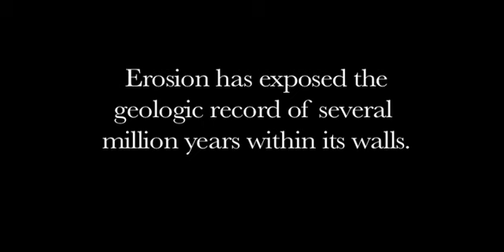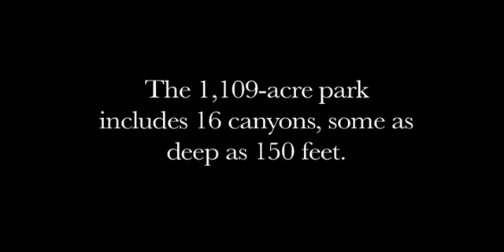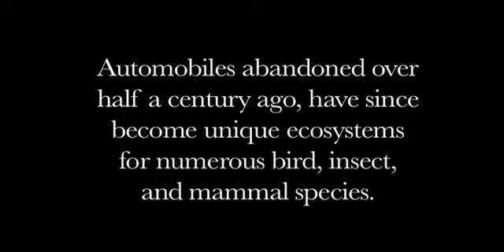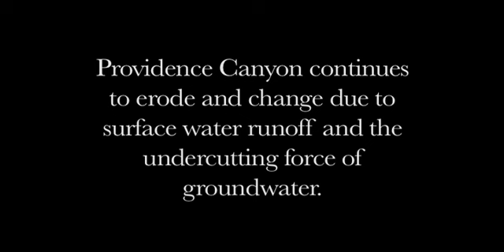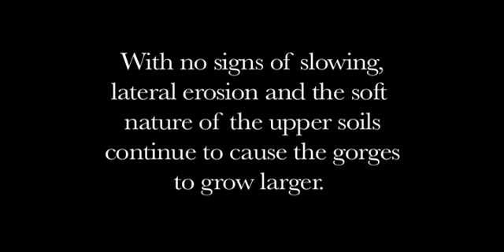The Real Providence Canyon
Providence, Canyon, Georgia, Hot, Lumpkin, Outdoor, Videography